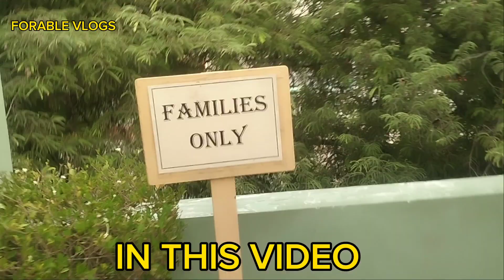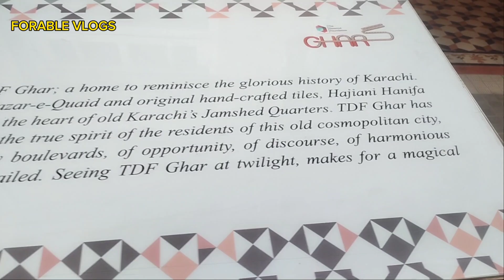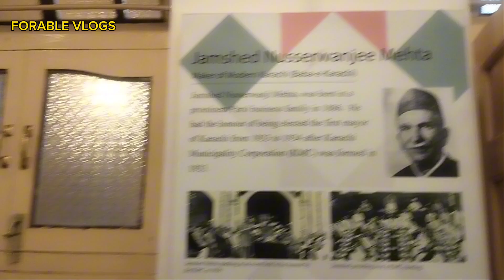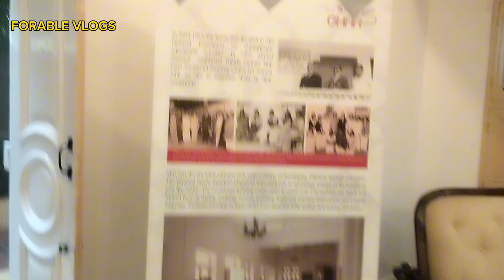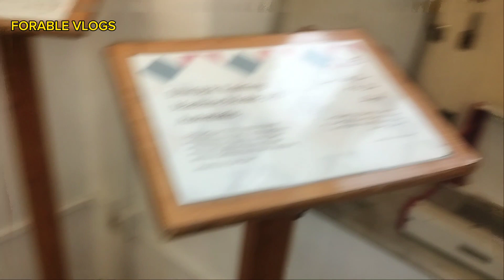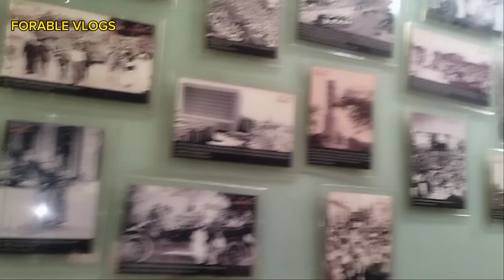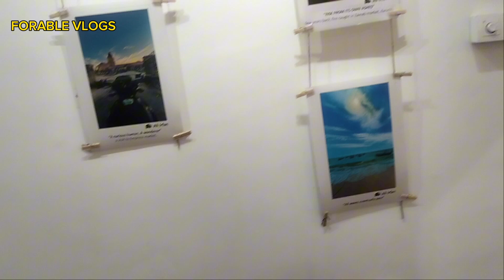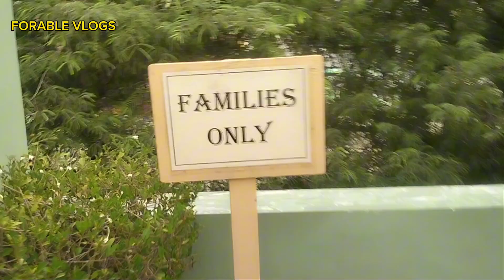Tdf ghar | tdf ghar karachi | tdf ghar library | the dawood foundation